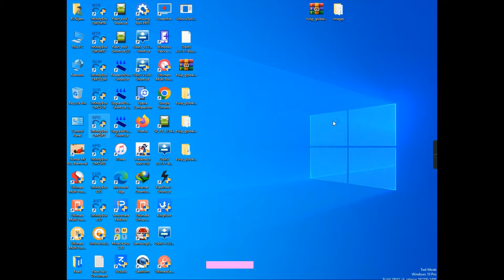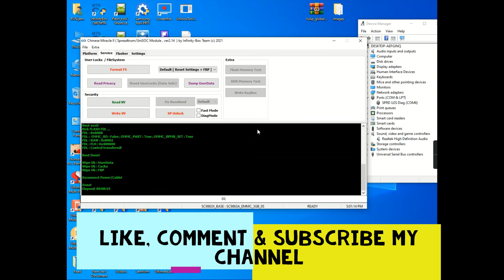MaxiMus R1 Pro Pin Lock & Frp Remove By Cm2 - R.i Nijam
আসসালামু আলাইকুম
 আপনাকে আমার ইউটিউব চ্যানেলে স্বাগতম জানাই!
New Solution Just
Page Like & Following

ধন্যবাদ।